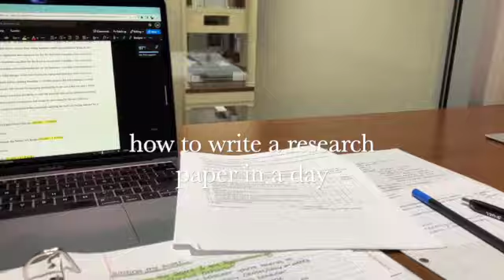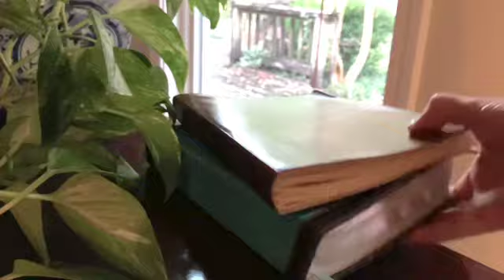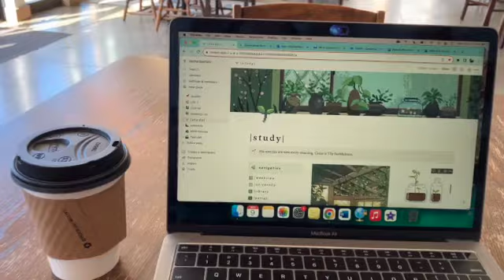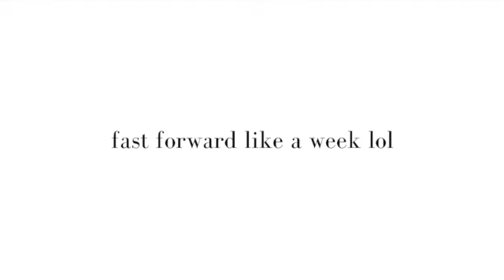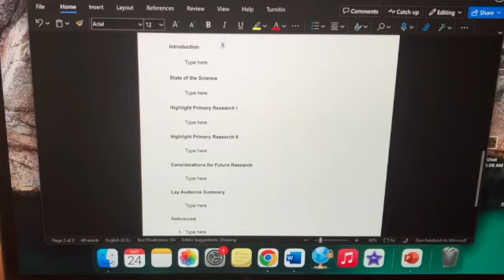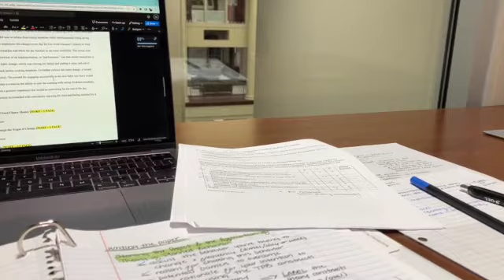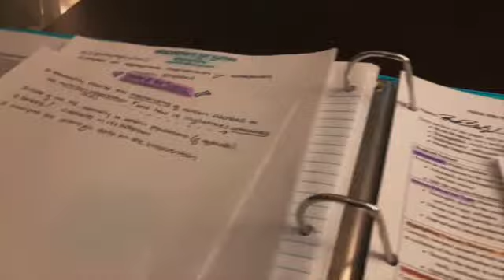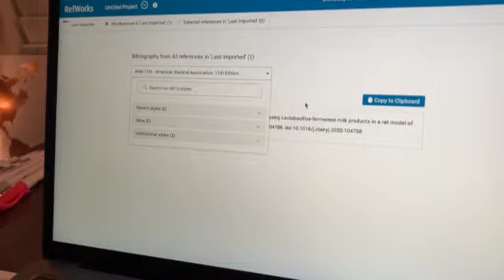COLLEGE STUDENT ROUTINE | cleaning, cooking, classes, studying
hey guys! welcome to the video :)

Let’s write a research paper in a day!! (more like half a day)
Probably not the best idea, but we can find ourselves in desperate times…
If you’re ever in need of producing something like that in an insane time crunch, work the best you can and don’t give up until you’ve accomplished the near impossible task. You got it ;)

I also go through a Sunday routine with lots of cleaning, cooking, and planning involved that I often use to get prepared for a full, busy week of classes!

As always, thank you sm for watching and supporting this channel!

CHAPTERS
00:00 - Intro
01:26 - Sunday routine
04:32 - Animals and coffee
08:32 - Facial
09:22 - Sorority night
09:55 - Updates
11:43 - Research topic
12:30 - Study/classes
18:25 - How to write a research paper in a day
19:56 - Citation tips
21:33 - Outro